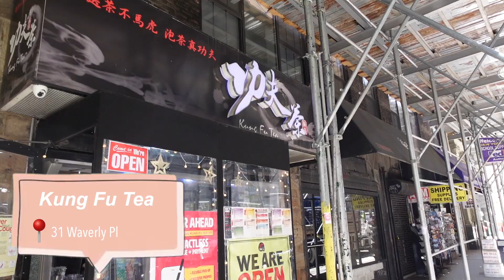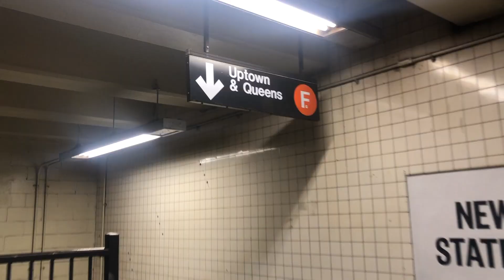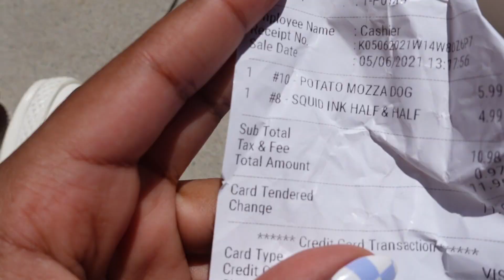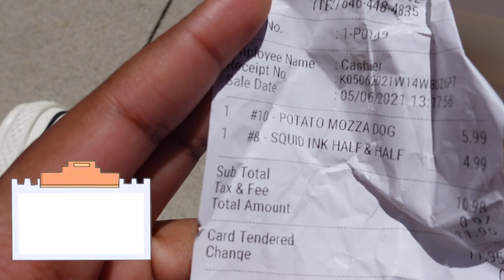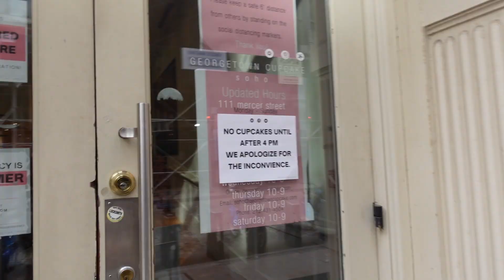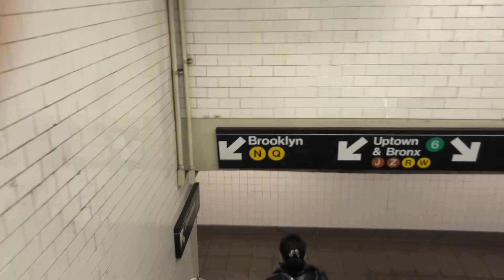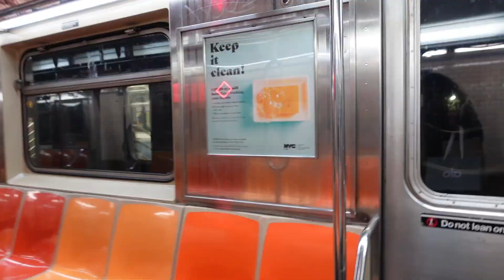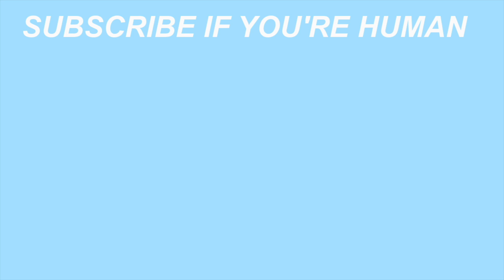nyc vlog | What I eat in a day: Korean corn dogs, boba + more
𐐪𐑂 Hey humans!